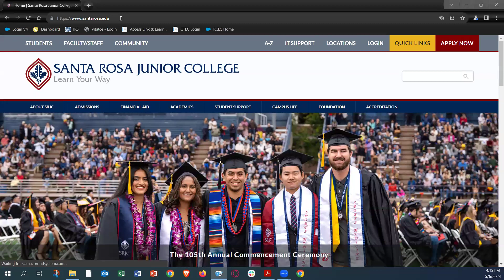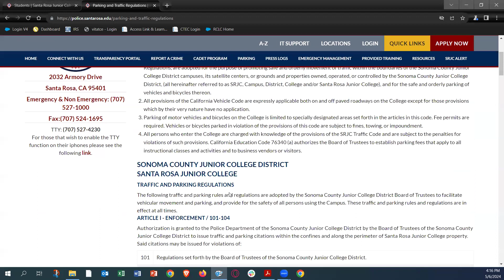ADLTED 764: Informacion del Permiso de Estacionamiento